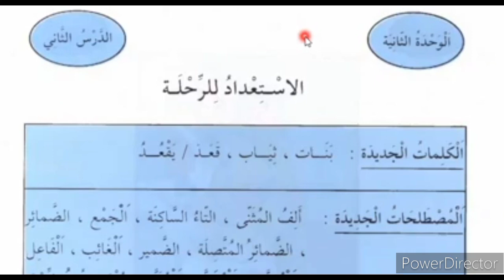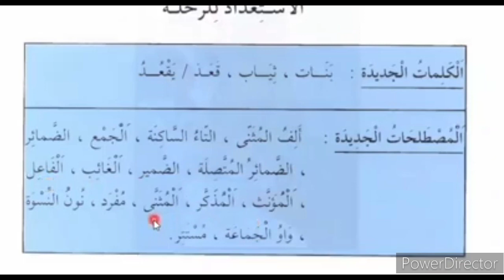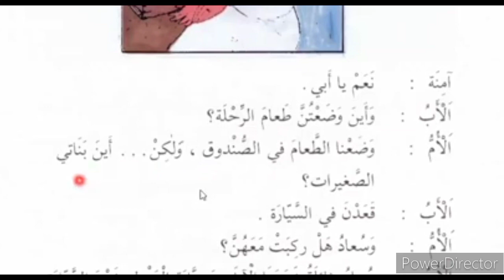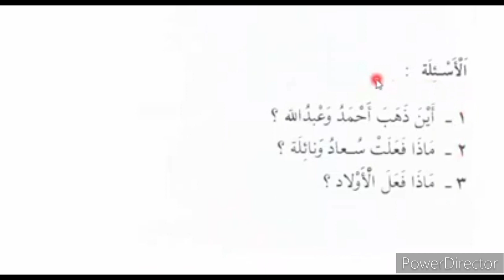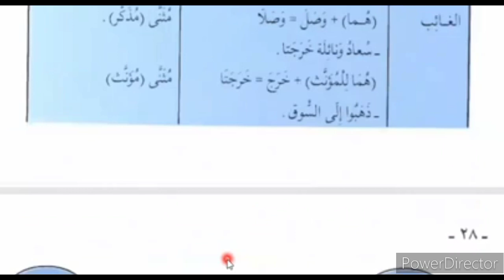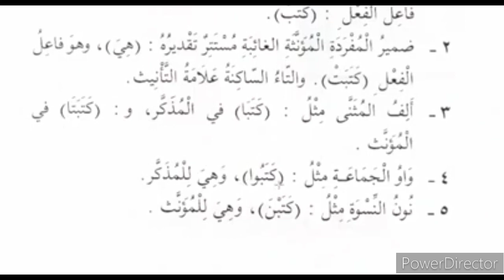MUROJA'AH SHARF DASAR Pelajaran ke-2 📗